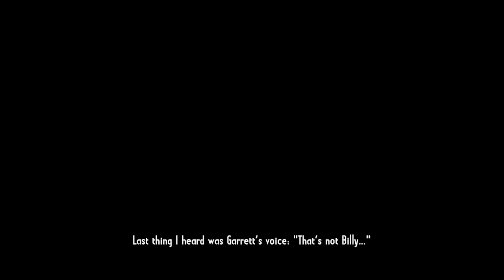IN HOUSE HOLDUP - Call Of Juarez: Gunslinger Gameplay | PC | PART 1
Get held up with Billy the Kid in a house in this Call Of Juarez Gunslinger Gameplay pc part 1 video.

Call of Juarez Gunslinger Game is a first person shooter game based in the Wild West where you join and go up against some of the best and worst enemies the wild west has to offer. People like Billy The Kid & Jesse James.

About This Game:

From the dust of a gold mine to the dirt of a saloon, Call of Juarez Gunslinger Game is a real homage to the Wild West tales. Live the epic and violent journey of a ruthless bounty hunter on the trail of the West’s most notorious outlaws. Blurring the lines between man and myth, this adventure made of memorable encounters unveils the untold truth behind some of the greatest legends of the Old West.

Key Features:

Meet the legendary outlaws
Billy the Kid, Pat Garrett, Jesse James… Face down the West’s most notorious gunslingers and live the untold stories behind the legends.

Experience a lawless land
Blaze a trail through the wilderness of the Old West and live an epic adventure through stunning Western landscapes.

Dispense your own justice
With a gun holster tied to your leg, become a ruthless bounty hunter on a journey made of all-out gun battles.

Prevail in deadly gunfights
Master the art of blasting pistols, shooting rifles and dodging bullets. Unleash lethal combos to gun down multiple enemies in split seconds.

Become the West’s finest
Choose the specific gun-fighting skills you want to develop and acquire new shooting abilities to become the West’s finest gunslinger.